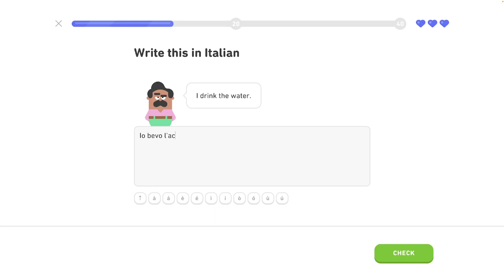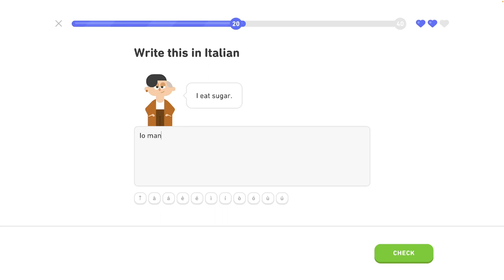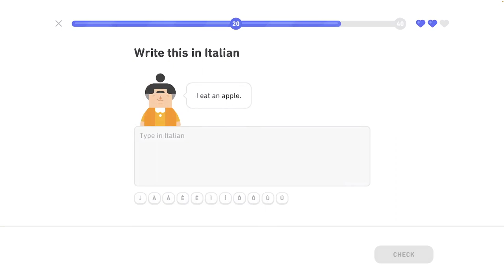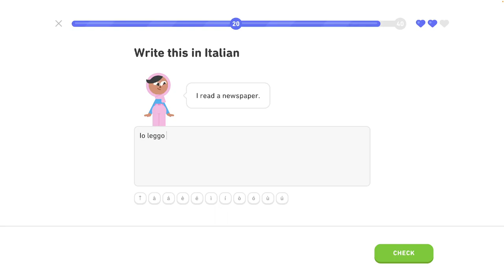🇮🇹 Celok 1 - Legendárna trofej 4/8 - Používanie základných slovných spojení - - Taliansky s Yetim